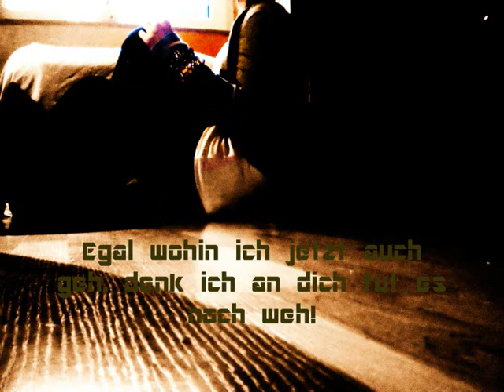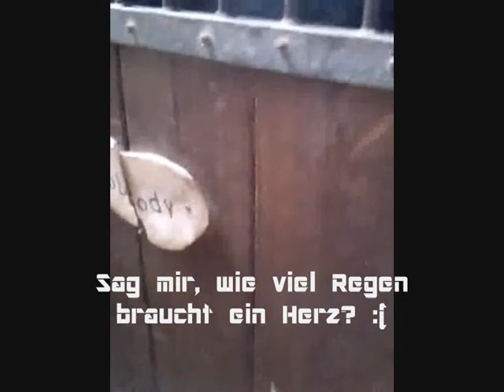Egal wohin ich jz auch geh', denk ich an dich tut es noch weh! :( [11 Subs *_* ♥]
I have to say thank you, because I've never thought that somebody would EVER watch my video's. You're AWESOME, I must say this again and again. Thanks also for the persons who read my bad bad english an watch my vid's. That's means a lot to me. :) *_*
Greetz ;)
NobiLove1

P.s. For a long  time the last video from him and me, I never will see him again.